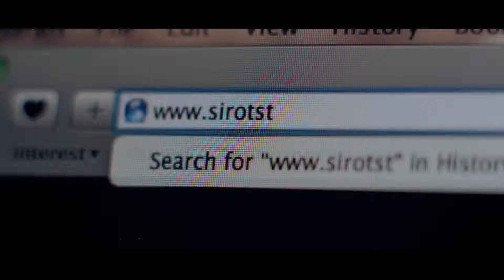"Снится сон" Ани Лорак